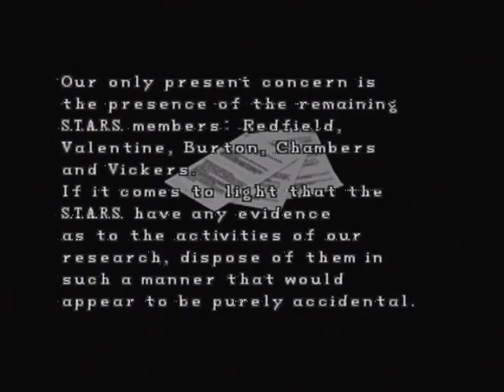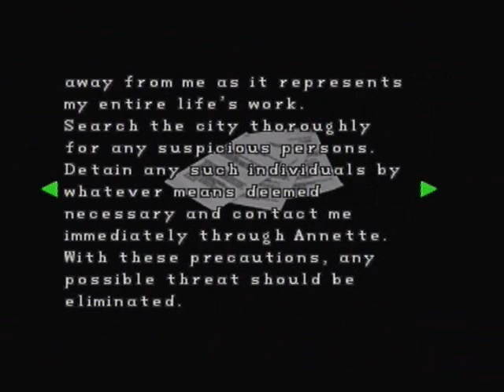Let's play Resident Evil 2 (Claire B) part 16- William Birkin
And chief Irons is...well you'll see